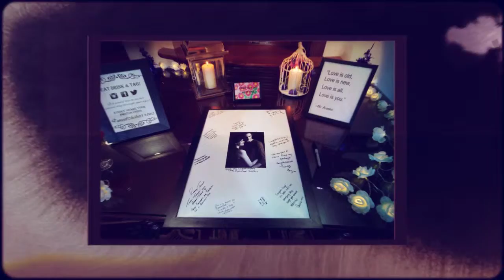CIaran O'Neill Photography presents: Kayle & Stuart: Tullyglass Hotel